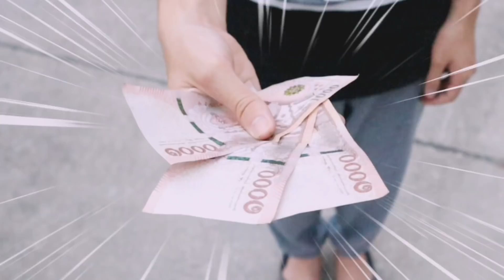วิธีจีบสาว ในวันวาเลนไทน์ แบบเนี้ยแจ๋วสุดๆ | ชีต้าพาชิว